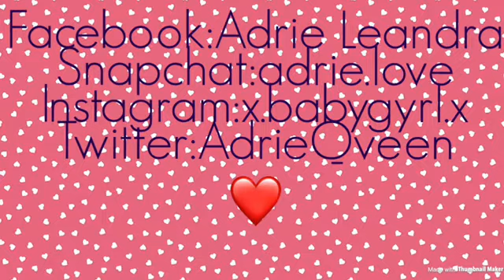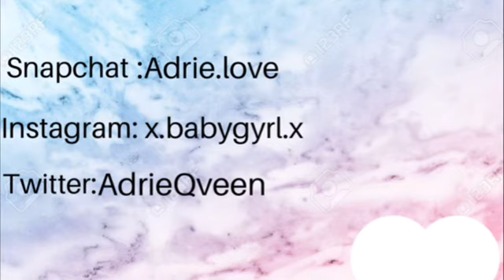CHUBBY BUNNY CHALLENGE 🐰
We had so much fun making this video!! Enjoy❤️Next video soon.